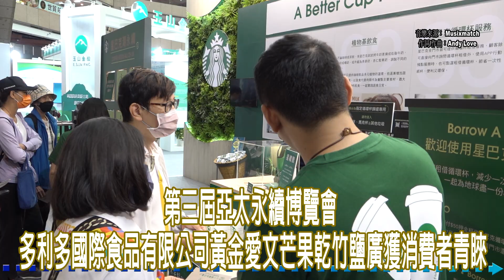第三屆亞太永續博覽會 多利多國際食品有限公司黃金愛文芒果乾竹鹽廣獲消費者青睞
專注於天然健康食品並致力於將台灣特色食品，推廣至全球市場的多利多國際食品有限公司，憑藉著對品質的嚴格要求和對自然原味的熱愛，參加了第三屆亞太永續博覽會設攤，推廣黃金愛文芒果乾與竹鹽製品，廣受消費大眾喜愛，連駐台大使政要與企業公司主管等，都到訪支持給予鼓勵。

多利多國際食品有限公司的負責人表示，公司將繼續秉持「品質至上，顧客為本」的理念，致力於為消費者提供更多健康、美味的食品選擇。同時，公司繼續懷抱環保愛地球理念，將積極參與各類博覽會及展覽活動，將台灣的優質食品推向國際市場，讓夢想成真。